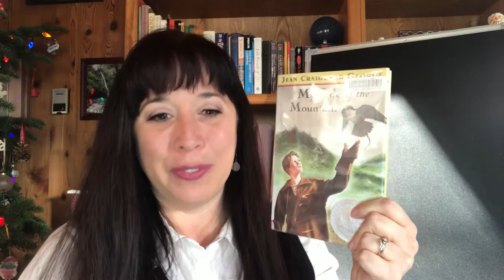Juvenile Book Talk #14-- My Side of the Mountain by Jean Craighead --Newport Public library, OR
My Side Of the Mountain by Jean Criaghead George
A young boy relates his adventures during the year he spends living alone in the Mountains including his struggle for survival, his dependence on nature, his animal friends, and his ultimate realization that he needs human companionship.